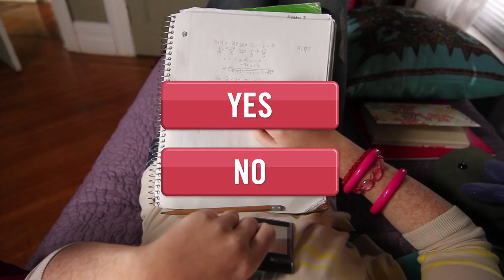Choose What Happens Next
Somebody just asked you to send them a pic.  It's up to you to choose what happens next. What do you do?